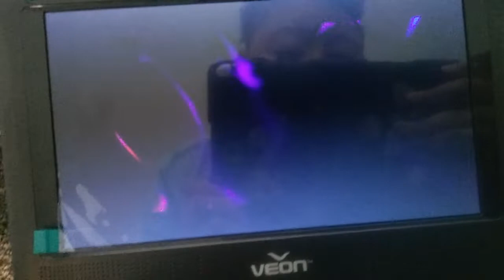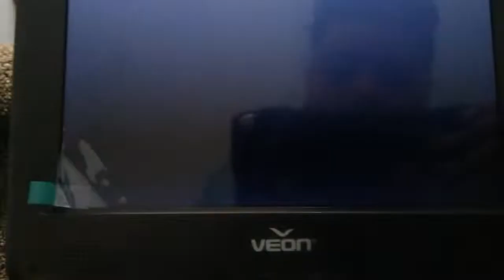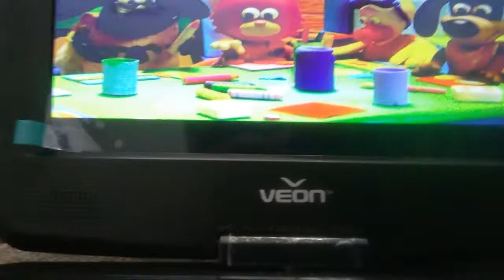Opening to timmy time timmy train dvd australia abc for kids dvd